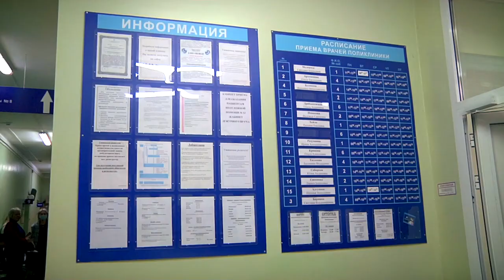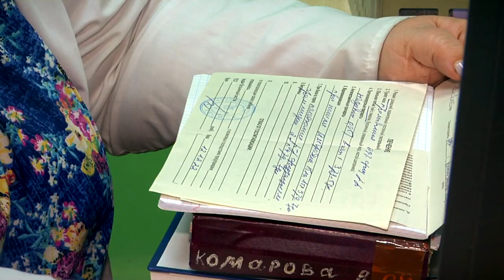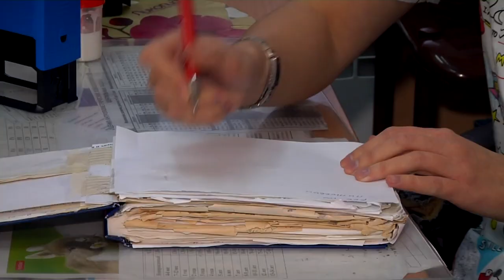Жителям Тверской области рассказали, как защититься от гриппа и ОРВИ